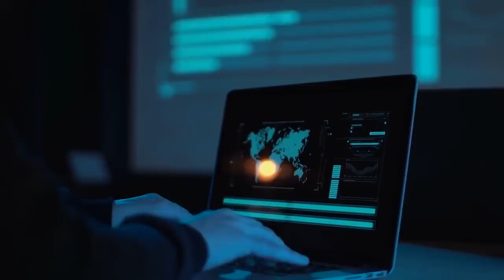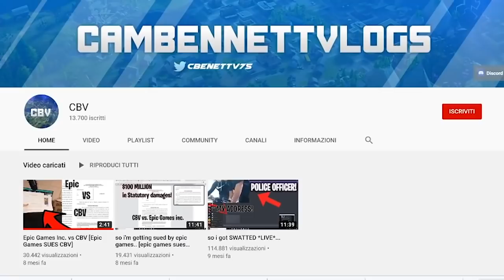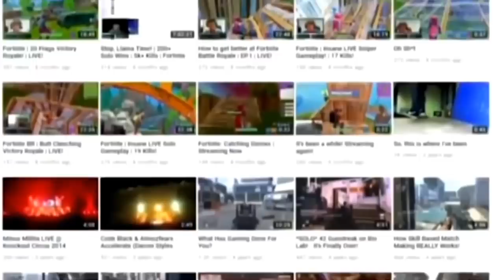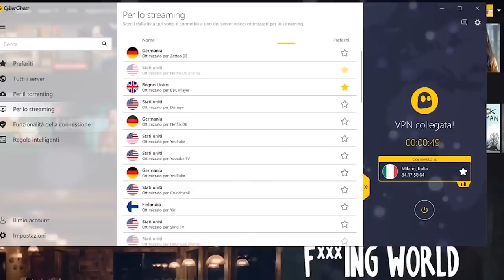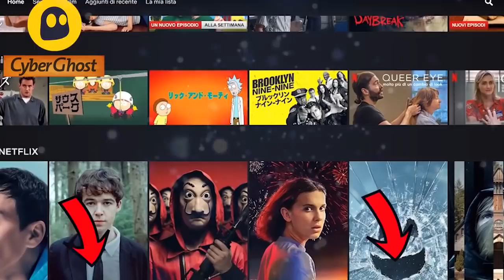5 Persone arrestate a causa dei videogiochi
🅾 SOCIAL: ⏬